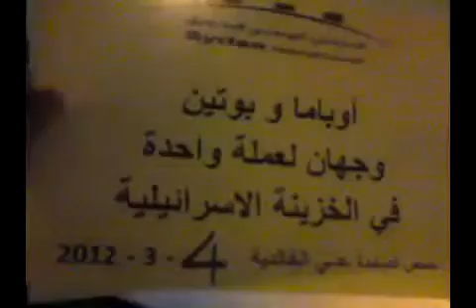4 3 Homs أوغاريت حمص حي الخالدية , مظاهرة مسائية راااائعة و تحية لكتيبة الفاروق ولثوار بابا عمرو الأبطال